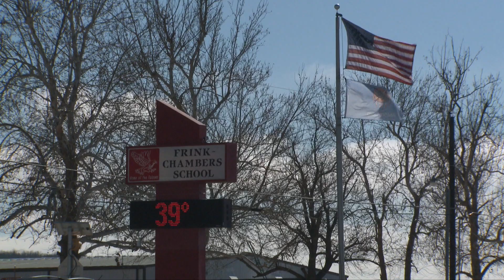Woodard's Workshop, National 4-H Winner (3/24/18)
We visit Pittsburg County to learn why Woodard’s Workshops gained National 4-H attention.